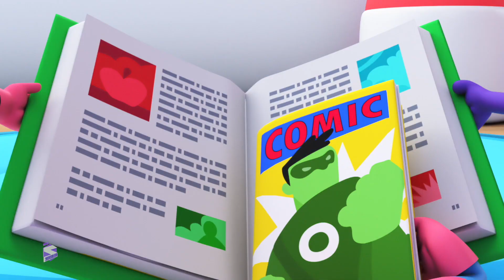Räder auf Dem Bus + Mehr Kindermusik auf Deutsch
Kinder werden sicherlich liebe es, diese Videos zu sehen mit unseren besten Cartoons und Musik um sie zu unterhalten und Vorschullieder lernen.